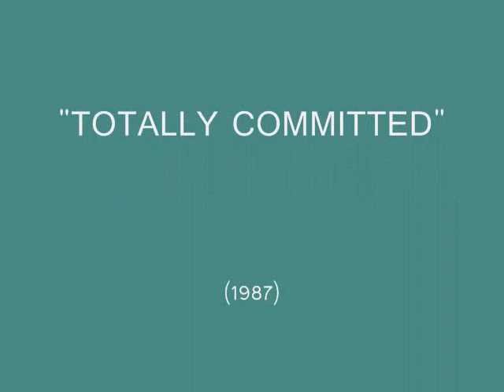HOWARD SMITH - PERFECT LOVE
from album "TOTALLY COMMITTED" (1987)